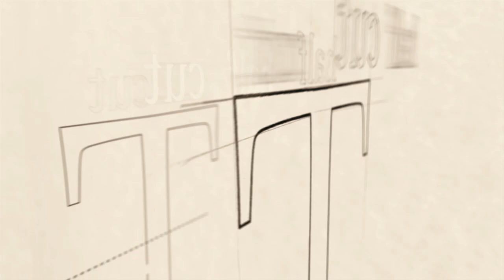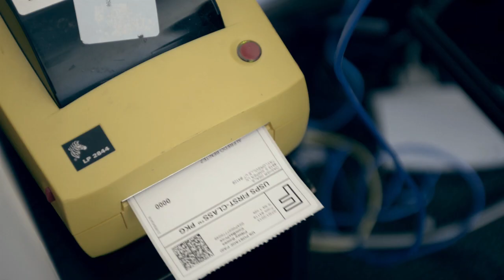JJ Dasher | Tinkerer (Documentary)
JJ Dasher is a tinkerer from Taylorsville, Utah.

From a Tesla coil and micro-bike made in his garage to a GPS hacking system and the Doombox, whatever peaks his curiosity he goes towards it. He's been creating something from nothing since he was a kid and has been breaking into things for just as long  to see what's inside. He's the definition of DIY and spends time creating unique gadgets in a throwaway society. He'll take what you don't see and use it again and again. He is JJ Dasher {Tinkerer}

filmed by
Matt Glass and Jordan Wayne Long

interviewed by
Jordan Wayne Long

music and editing by
Matt Glass